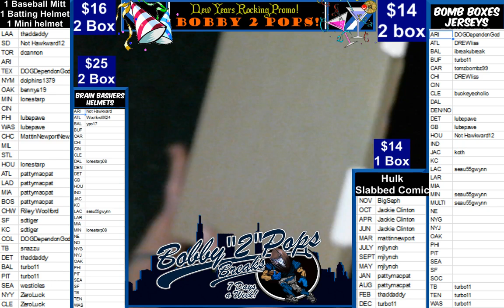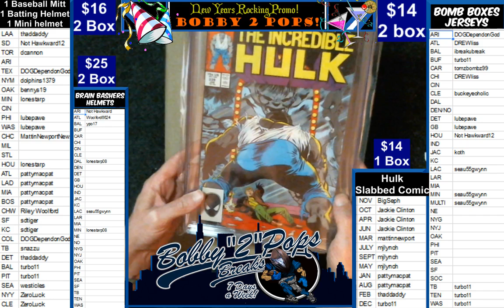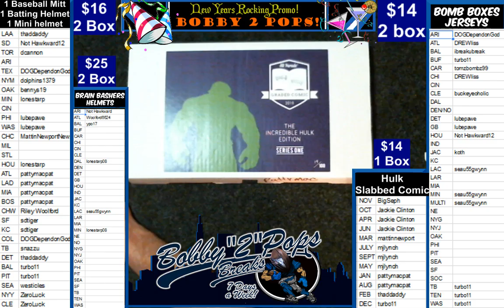1 4 19 Hit Parade incedible Hulk Slabbed Comic 1 Box Break Hulk #339 JAN